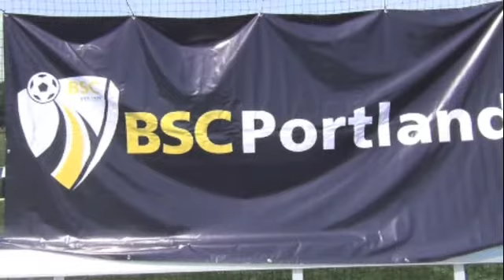2013 BSC 3v3 Tournament Highlights